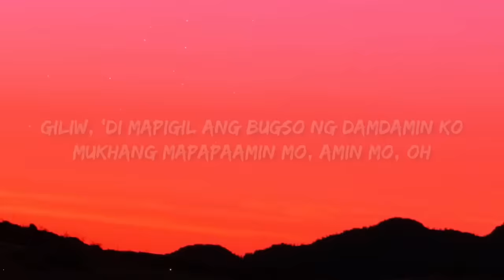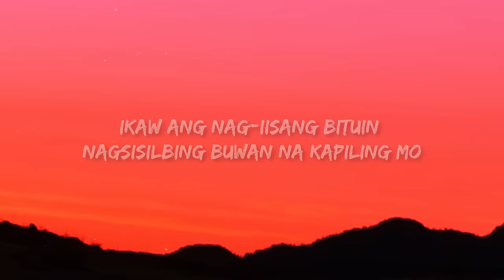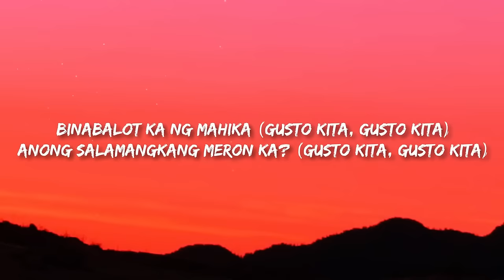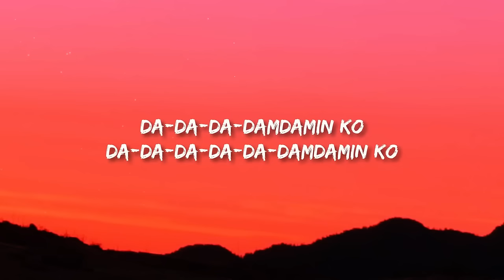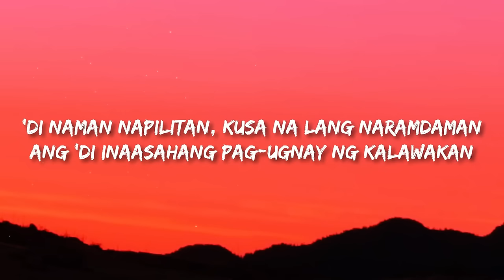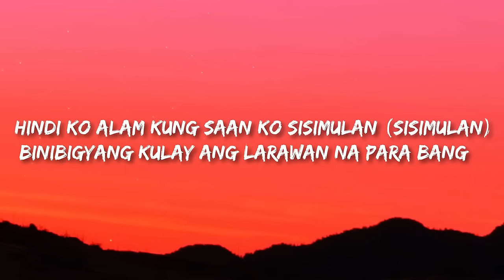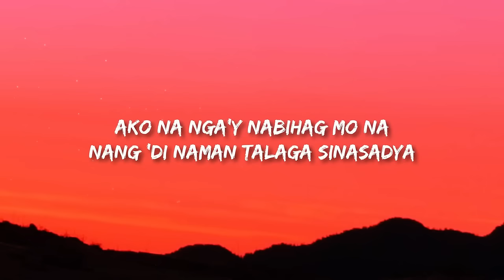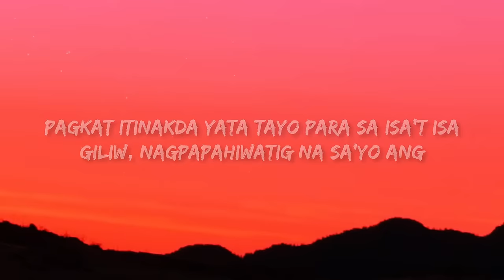[1 HOUR] Adie, Janine Berdin - Mahika (Lyrics)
Adie, Janine Berdin - Mahika (Lyrics)

(Lyrics):
[Verse 1: Adie]

[Pre-Chorus: Adie]
Ibon sa paligid, umaawit-awit
Natutulala sa nakakaakit-akit mong
Tinatangi, napapangiti mo ang aking puso

[Chorus: Adie]
Giliw, 'di mapigil ang bugso ng damdamin ko
Mukhang mapapaamin mo, amin mo, oh
Giliw, nagpapahiwatig na sa'yo ang damdamin kong

[Verse 2: Janine Berdin]
Hindi ko alam kung saan ko sisimulan (Sisimulan)
Ikaw ang nag-iisang bituin nagsisilbing buwan na kapiling mo
Sa likod ng mga ulap ang tayo lamang ang tanging magaganap

[Pre-Chorus: Adie with Janine Berdin]

[Bridge: Adie, Janine Berdin]
Gusto kita, gusto kita, gusto kita, gusto kita
Anong salamangkang meron ka? (Gusto kita, gusto kita)
Binabalot ka ng mahika (Gusto kita, gusto kita)

[Interlude: Adie, Janine Berdin]
Ako na nga'y nabihag mo na
Nang 'di naman talaga sinasadya
'Pagkat itinakda yata tayo para sa isa't isa
Giliw, nagpapahiwatig na sa'yo ang
Da-da-da-damdamin ko
Da-da-da-da-da-damdamin ko

[Outro: Adie, Both]
Giliw, giliw, giliw